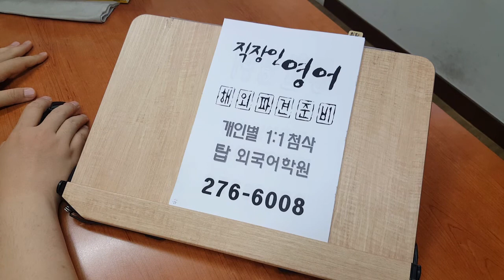직장인 영어회화 주재원 전주어학원 200608